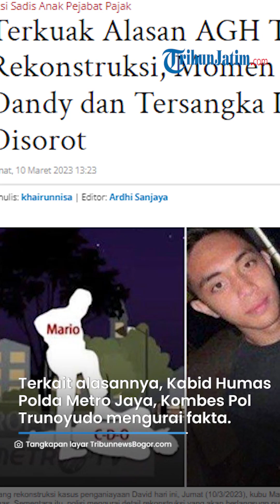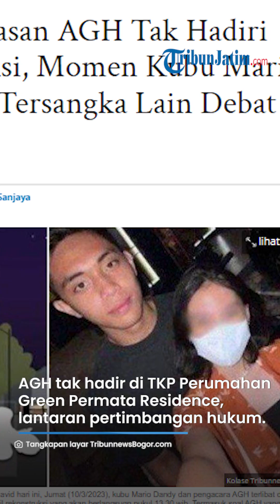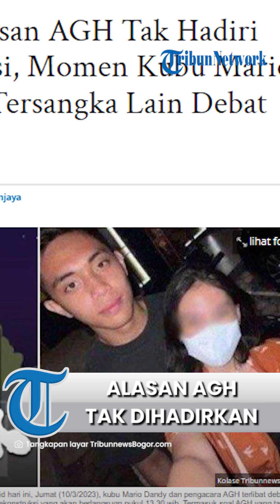Rekonstruksi Penganiayaan David, Polisi Ungakp Alasan AGH Tak Dihadirkan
TRIBUNJATIM.COM - Rekonstruksi kasus penganiayaan David Ozora (17) bakal digelar di Pesanggrahan, Jakarta Selatan pada hari ini, Jumat (10/3/2023).

Sekira pukul 13.30 Wib, penyidik Polda Metro Jaya akan melakukan gelar perkara kasus penganiayaan yang menyebabkan anak petiggi GP Ansor itu koma berhari-hari.

Para tersangka dan beberapa saksi akan dihadirkan dalam olah TKP ini.

Namun rupanya, hanya dua tersangka yang bakal menjalani rekonstruksi.

Mereka adalah Mario Dandy Satriyo (20) dan Shane Lukas (19).

Sementara AGH (15), pelaku anak penganiayaan David tidak akan dihadirkan dalam rekonstruksi.

Terkait alasannya, Kabid Humas Polda Metro Jaya Kombes Pol Trunoyudo mengurai fakta.

Dilansir TribunnewsBogor.com dari Tribunnews.com, AGH tidak akan hadir di TKP Perumahan Green Permata Residence, Ulujami, Pesanggrahan karena pertimbangan hukum.